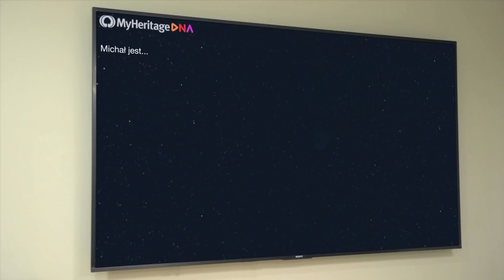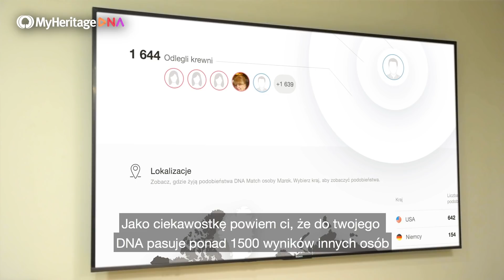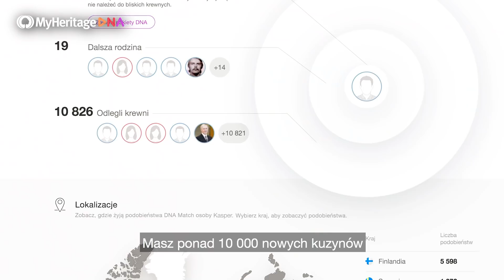Piłkarze Legii przeprowadzają test DNA MyHeritage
Michał Kucharczyk, Kasper Hamalainen, Marek Saganowski i Sandro Kulenović wzięli udział w badaniu prowadzonym przez firmę MyHeritage Polska. Celem było zbadanie pochodzenia każdego z uczestników testu.
Jakie były efekty? Skąd pochodzą przodkowie każdego z nich?🌍 Sprawdźcie nasz poniższy film i przekonajcie się sami! 😉